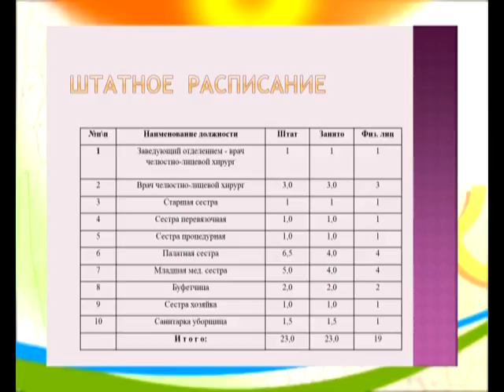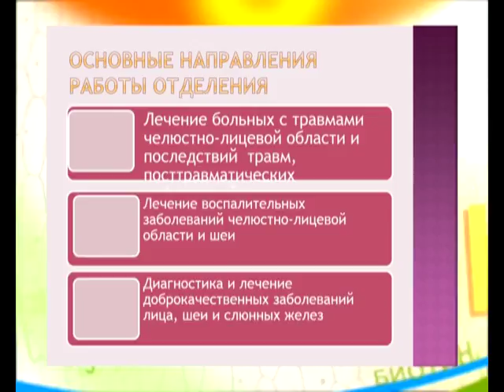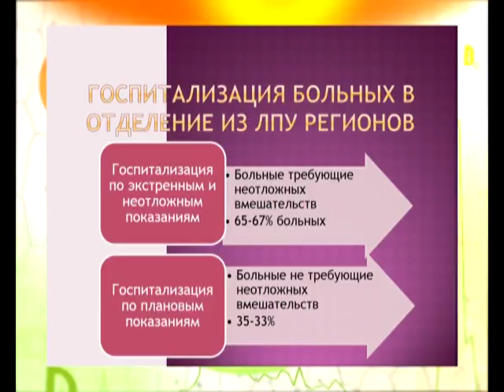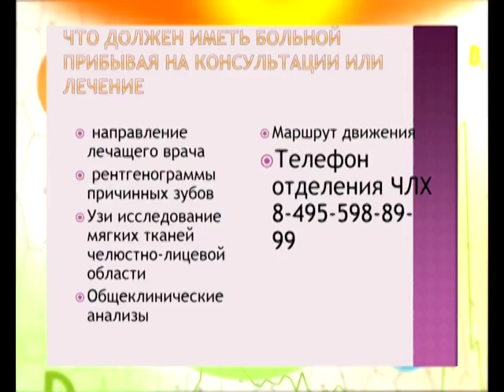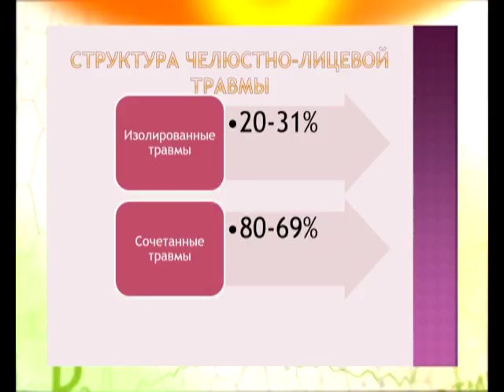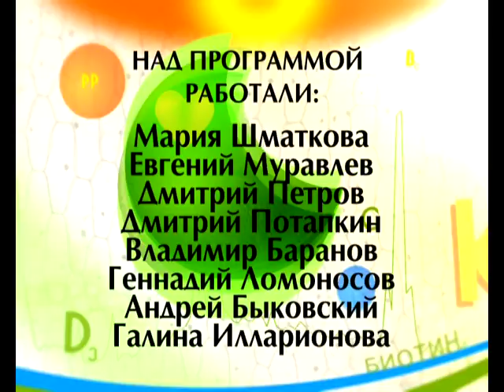Формула здоровья 09 06 2017